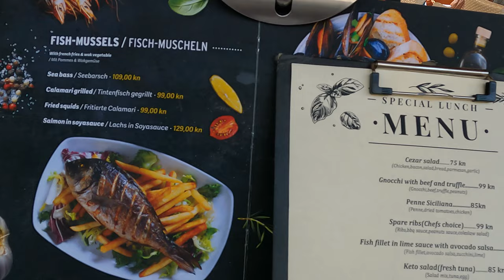Travel Vlog I Makarska city walk I Croatia